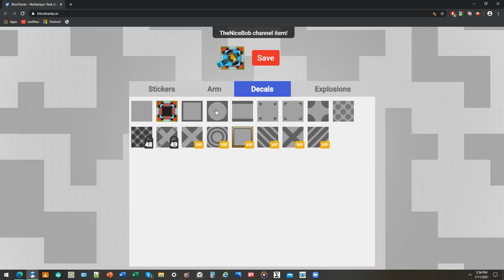Playign with folding chair gaming| Gustfighter YT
Playing with FoldingChair!